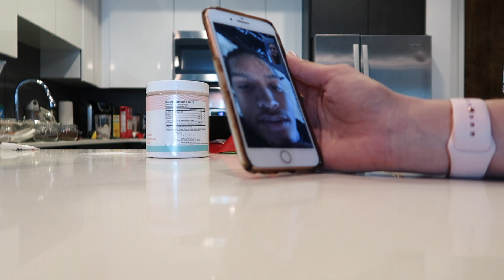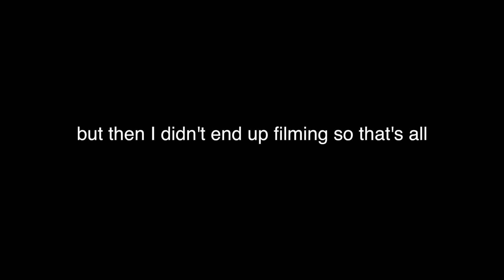GRWM for Beyonce's Grammy Party & Surprised for Valentine's Day!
Shop with me for Beyonce's Grammy Party with Roc Nation & see how Isaac surprised me for Valentines Day!